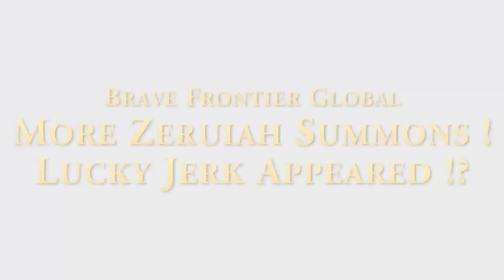The Lucky Jerk !? My Zeruiah? (Brave Frontier Global Rare Summon)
Still trying to get the 2nd Zeruiah... can we get her this time? Find out more in the video. Enjoy! :D